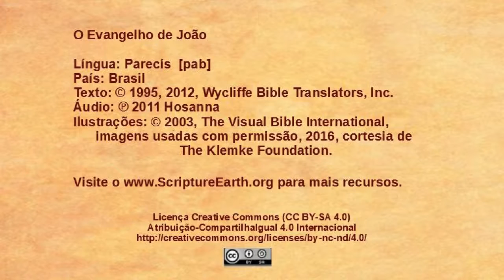Parecís - João 15.1-17 - A videira e os ramos [pab]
Vídeos o Evangelho de João na língua Parecís do Brasil. [pab]
Visite o ScriptureEarth para mais materiais.